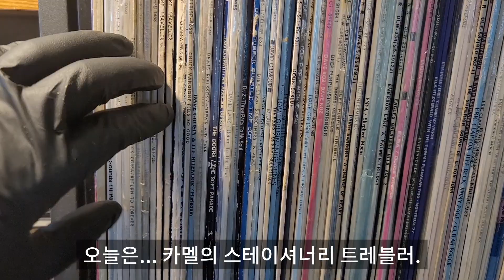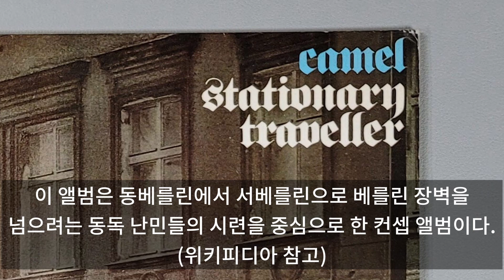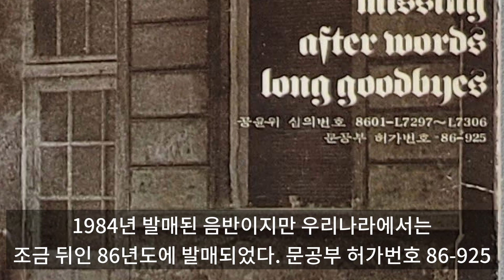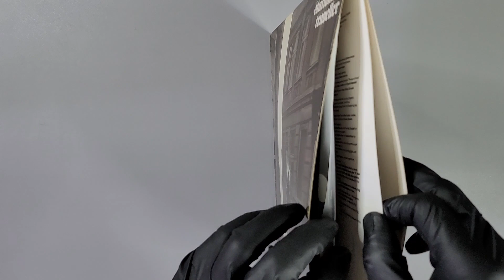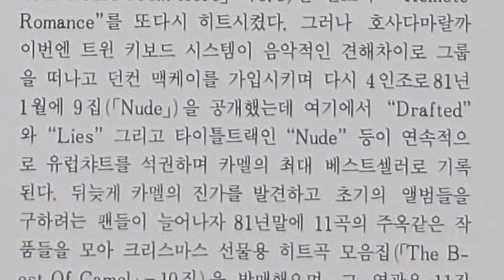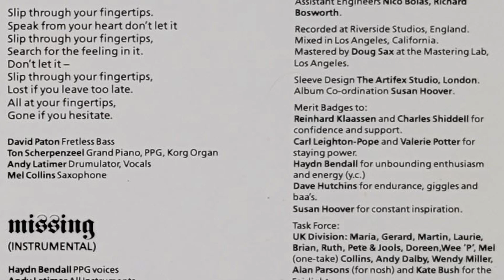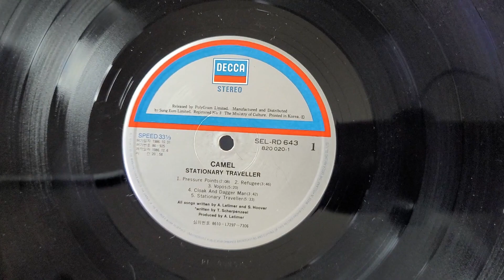LP언박싱) Camel - Stationary Traveller (1984) - 국내발매 : 성음 (1986)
Camel - Stationary Traveller
국내발매 : 성음 (1986)
구매일자 : 1980년대 후반 쯤?
recording : 1984
recording location : Riverside Studios, England

Camel - Stationary Traveller
Release Date : 1984
Duration : 42:14
Genre : Pop/Rock
Styles : Art Rock, Prog-Rock

* Credits
Paul Burgess : Drums
Mel Collins : Saxophone
Andy Latimer : Bass, Composer, Drum Programming, Flute, Guitar, Guitar (12 String), Guitar (Classical), Guitar (Electric), Pan Pipes, Producer, Vocals
David Paton : Bass, Fretless Bass
Chris Rainbow : Vocals
Ton Scherpenzeel : Accordion, Composer, Juno, Korg Synthesizer, Piano, Prophet Synthesizer, Synthesizer